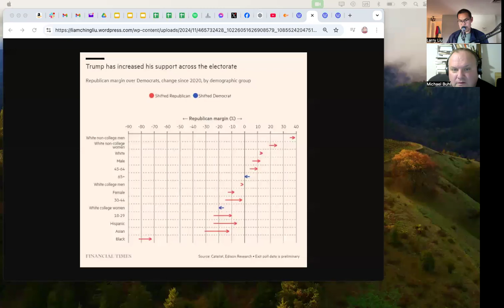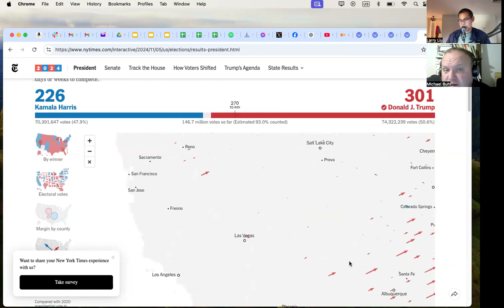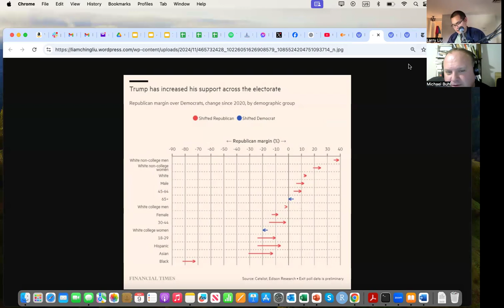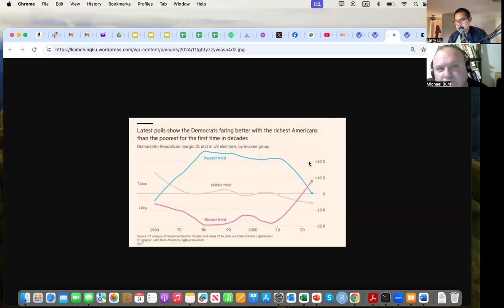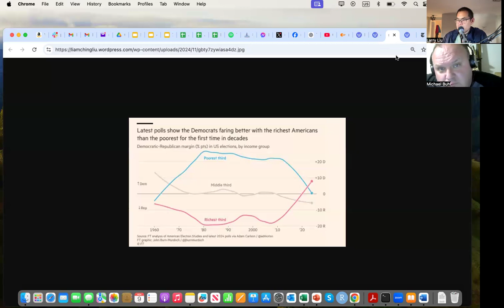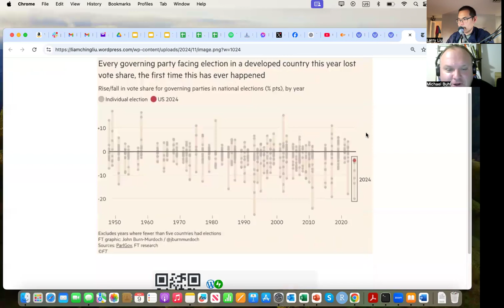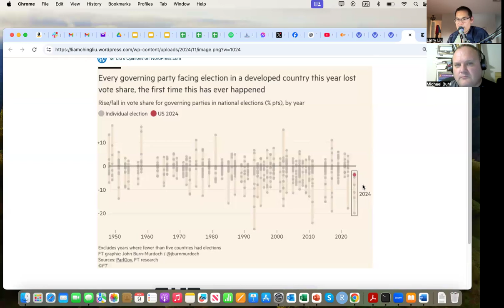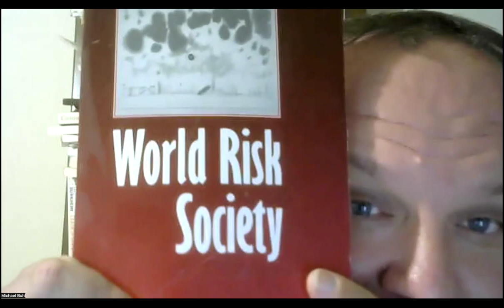Conversation with Mike Buhl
In this podcast, I am joined by Mike Buhl to discuss the US presidential elections, geopolitics and other issues.